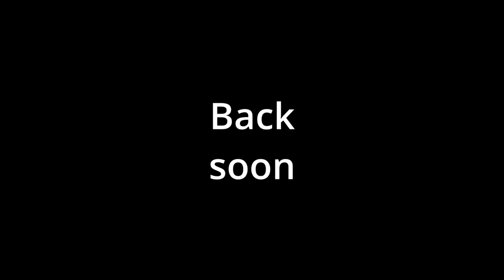Making brass collets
Made some brass collets for the auto tapping head.